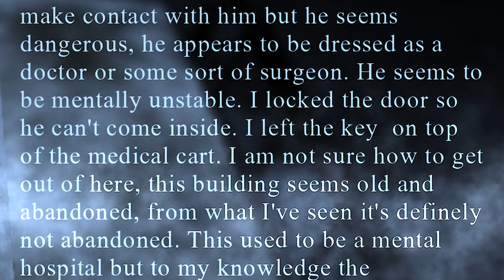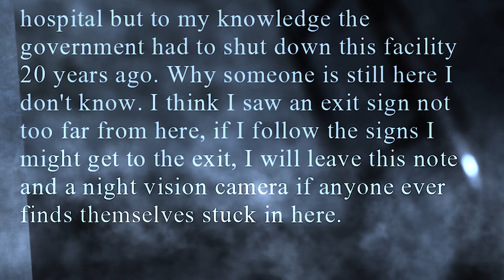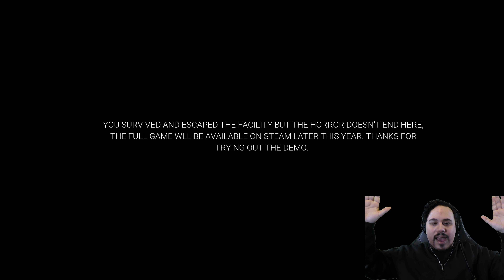THE MADMAN WILL ALWAYS FIND YOU | Madman (Full Demo Gameplay)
Madman is an upcoming indie horror game about escaping a crazed maniac on the hunt for anything that moves.
This place was seemingly abandoned, but there's someone else roaming the halls here.
The Madman will always find you, so you must use your quick wits to strategize for a way out, and be as stealthy as you can.

- Chapters -
Intro: 00:00
Starting The Game: 00:13
Hallway: 01:23
Light Exploring: 02:31
He's Here: 04:01
Chase Is On: 05:23
He's Everywhere: 06:41
Lure Strategy: 07:47
Final Exit: 08:47
Caught On Purpose: 09:30
Review: 09:45
Outro: 10:21